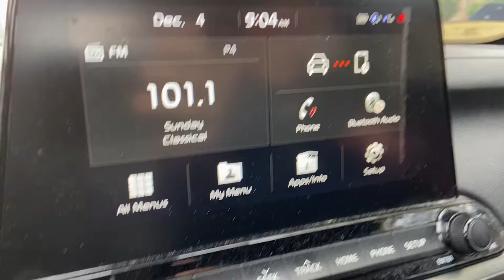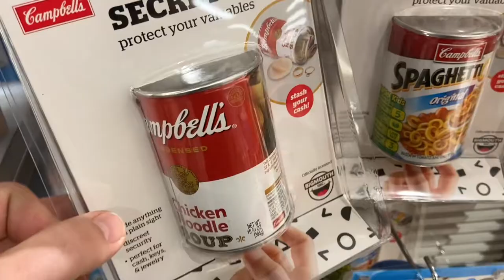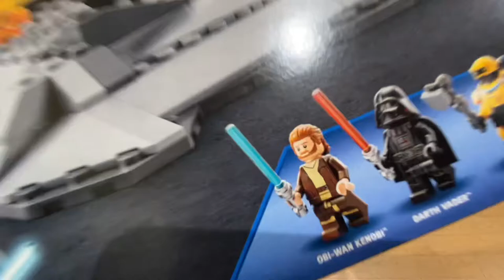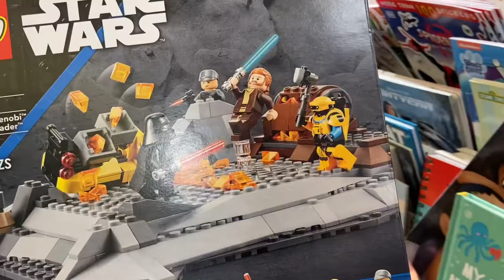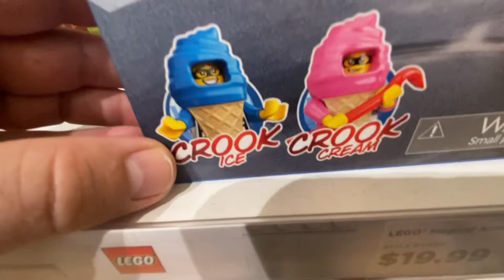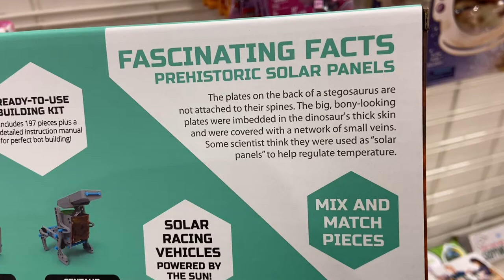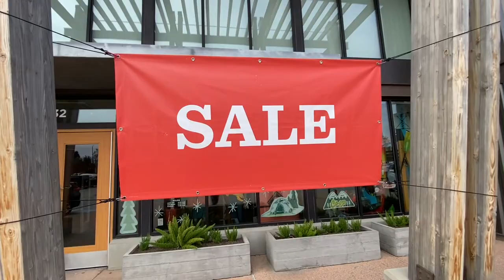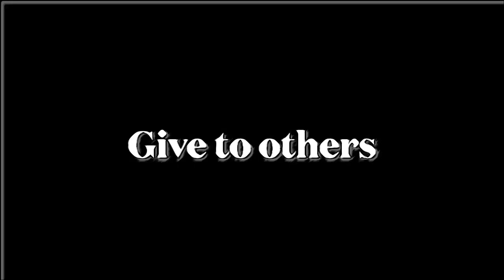Toyshop at Kohl’s for my kid’s Christmas gifts 4+ & 8+ / Rei co op Sale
ATTENTION to all CHANNEL SUPPORTERS.
We are currently asking for funding from any Channel Supporters out there. If you are a Channel Supporter for YouTube and want to donate, you can help by giving to our PayPal.

You may give as little as

Facebook donations are welcomed as well under Cole Spivey FB page and messenger
(I have a black and white actor headshot photo as a personal identifier. Please message me through Facebook messenger.)

Also, If you would like to further
BECOME A CHANNEL SUPPORTER for Cole’s YouTube simply by donating to our PayPal.

Donations using Facebook for giving to Cole Spivey’s channel are now welcomed. Please use Cole Spivey’s messenger, all payments are accepted at;

PSS
(I will respond to comments by email or in the comment section)

For any Movie Producers seek
Cole Spivey’s IMDB for my actor’s profile is

Thanks y’all,
The Cole and Linda Spivey filmmaker band
p.s.
Aka LcSbanD

Also, LISTEN on Drooble.com. We are on Drooble as The Cole and Linda Spivey band.
Please search Cole Spivey on Drooble in order to find the band. We are listed under Cole Spivey.

Bandcamp at
Thecoleandlindafilmmakerband

p.s.s.

Read my fictional stories on Fictionpress.com and Fanfiction.net under my writer pen name, Ash Cole.

I am Self published and authored at Fictionpress.com and Fanfiction.net under the author Ash Cole.
SEARCH author, Ash Cole on Fictionpress.com

Mr. and Mrs. Cole and Linda Spivey

Music used/
(introduction music for various current and previous vlogs)

Song; My song 26
Artist; Cole Spivey

Song; My Song 24
Artist; Cole Spivey
Song; “Keep the Cat Ball generation” (written for our PSS vlog show)
Artist; The Cole and Linda Spivey filmmaker band
(CL & S banD)
Album; She Passed Out (2022)
Song; “Bluegrass Birthday” Artist; Buddy Deltone
Song; “Waiting room”
Artist; Fugazi